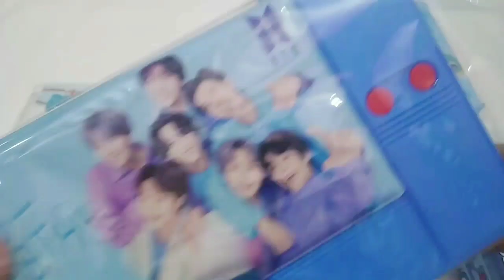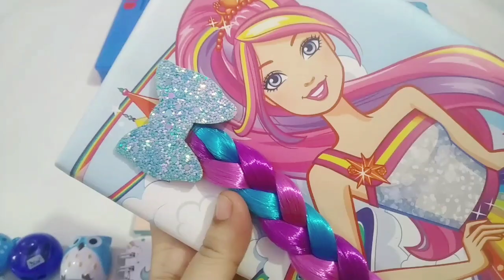Ultimate Blue 💙 Colour Stationery Supplies